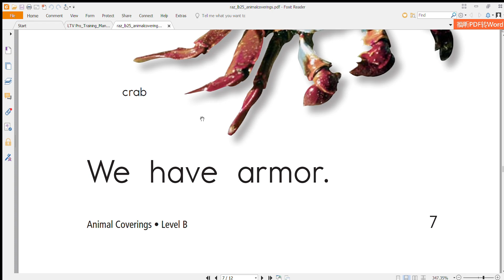raz lb25 animalcoverings pdf Foxit Reader 2023 03 29 21 50 22